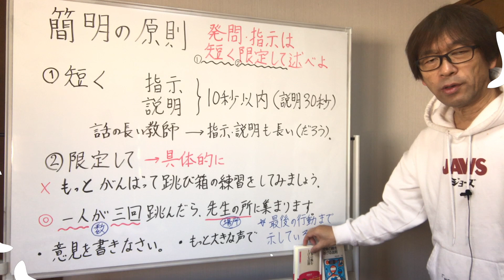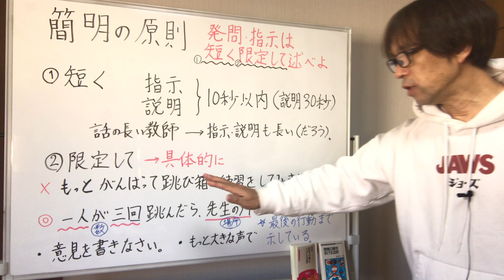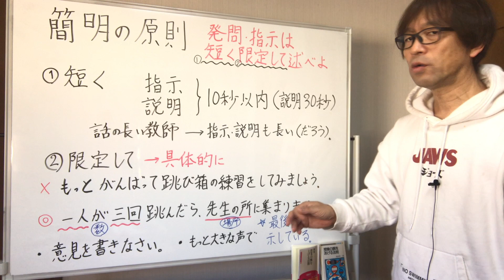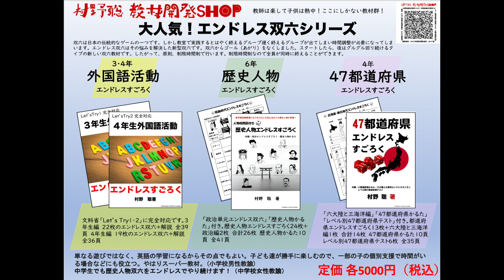簡明の原則の活用場面 指示・発問は短く限定して述べよ。「数」や「場所」を入れ込むことで限定される。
向山洋一著「授業の腕を上げる法則」の授業の原則第３条「簡明の原則」。指示・発問は短く限定して述べよ。解説と私の実践を紹介します。

「授業の腕を上げる法則」→